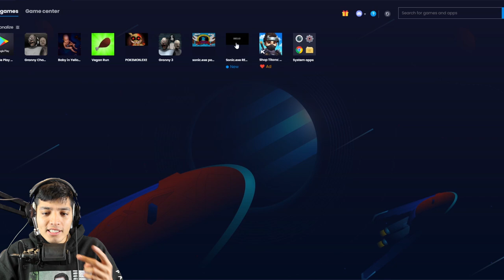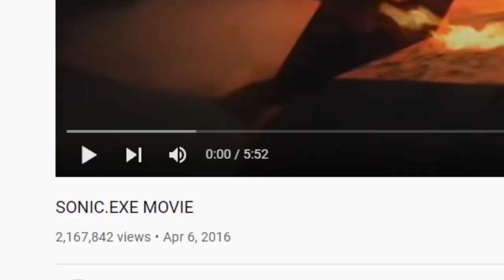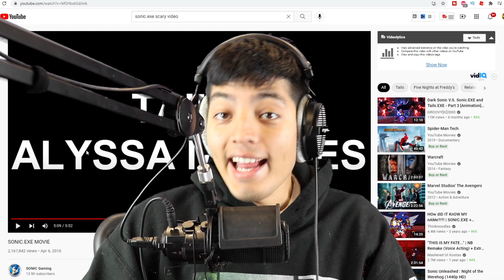SONIC.EXE HORROR GAME (Sonic.exe Paint edition)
Face the wrath of sonic.exe or escape!! Will we escape or face the evils of SONIC.EXE and perish. sonic.exe creepypasta horror game